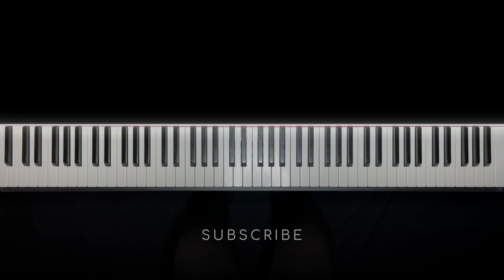Afshin Moghadam - Zemestoon | Piano Cover | افشین مقدم - زمستون با پیانو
Click the 🔔 to be notified of all videos!